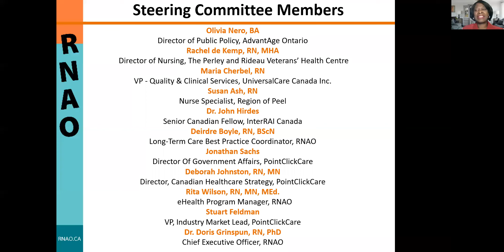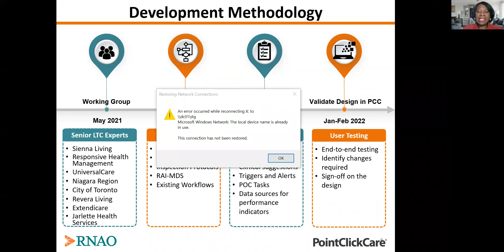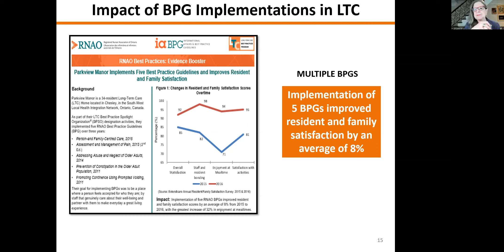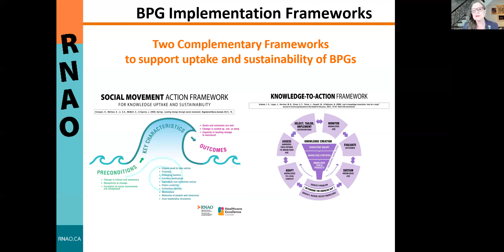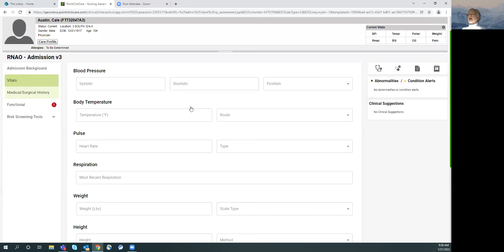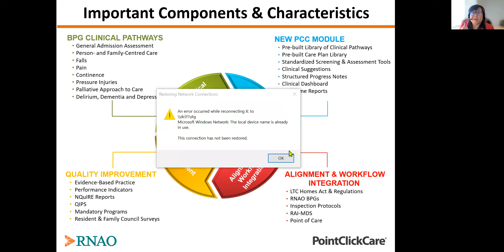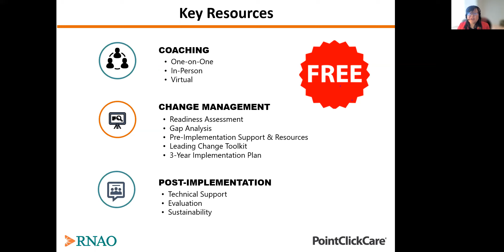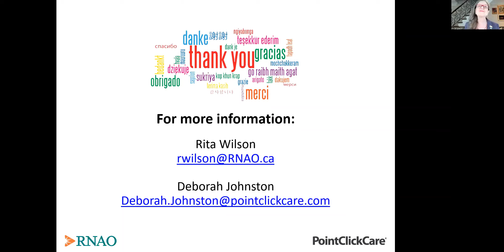RNAO BPG Clinical Pathways for Long-Term Care webinar: Jan. 21, 2022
RNAO’s Clinical Pathways for long-term care (LTC) is a webinar designed for registered nurses and registered practical nurses in the sector to learn about how these digital clinical decision support tools will optimize resident care and help homes meet key requirements of the proposed Fixing Long-Term Care Act 2021.